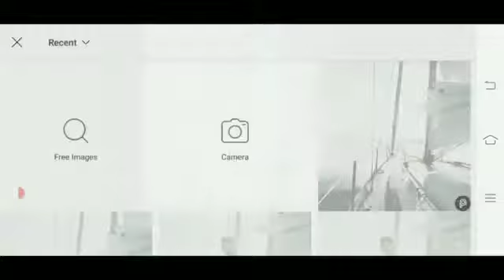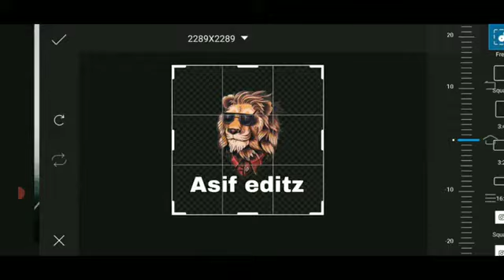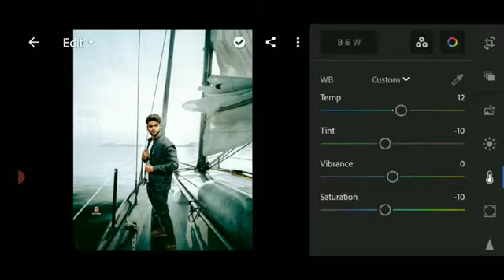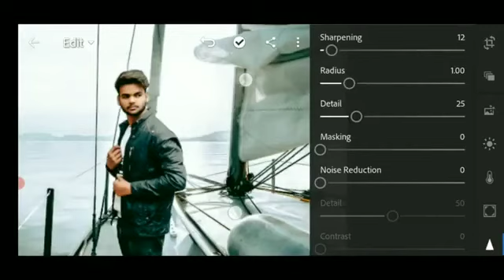Mobile photo Editing in picsart | picsart background photo editing tutorial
Hi guyz?

I am Asif abbasi.

guys apko mere youtube channal me photo editing sikhai jati hy Lightroom or picsart ki guys agr apko photo editing achi laghi hy tu ap mera channal subscribe krna nhi bhulna.

1 picsart editing toturial?
2 picsart editing toturial 2021?
3 picsart photo editing?
4 picsart photo editing 2021?
5 picsart color change photo editing?
6 picsart se kaise editing kare?
7 picsart se kaise color  change kare?
8 How to picsart editing toturial?
9 picsart createve photo editing?